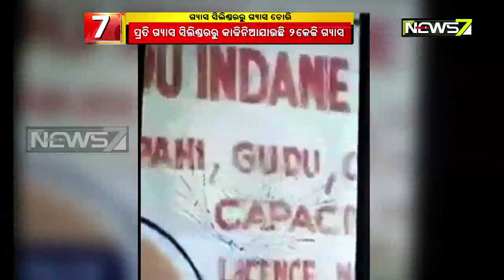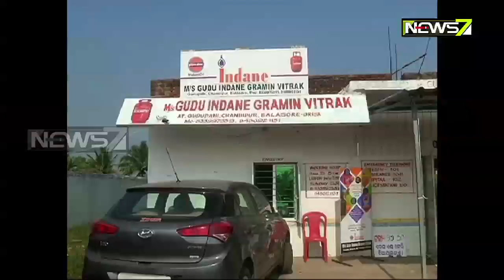Gas Robbery In Balasore, Video Viral